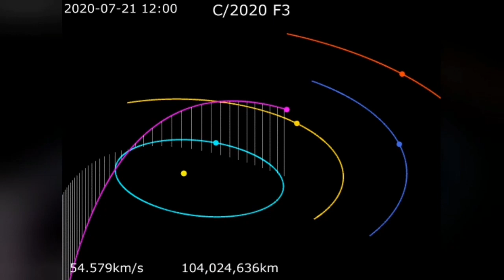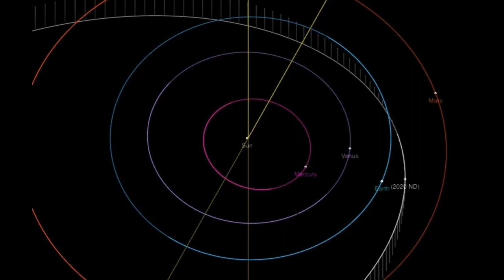Doomsday Asteroid 2020 ND (ENDY) Heading For Earth On Friday 24th July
AN ASTEROID almost one and a half times the size of the London Eye is making a close approach to Earth, with astronomers describing the object as "potentially hazardous".

Asteroid 2020ND is a truly monstrous space rock, measuring in at 170 metres - and it is going to make a close approach to Earth in just a few days. The whopping space rock is almost 1.5 times the size of the London Eye, which is 135 metres in height. Astronomers have revealed the asteroid will make its closest approach to Earth on July 24, when it will come within just 0.034 astronomical units (AU) of our planet. That is 5.1 million kilometres.